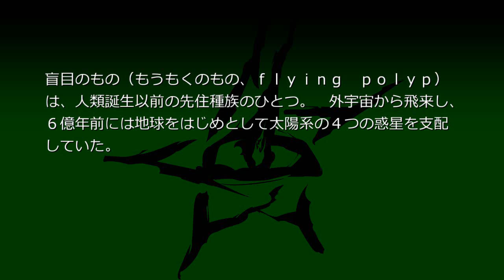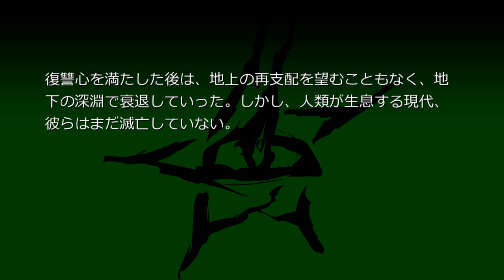盲目のもの （クトゥペディア）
盲目のもの（もうもくのもの、flying polyp）は、 人類誕生以前の先住種族のひとつ。 外宇宙から飛来し、6億年前には地球をはじめとして太陽系の4つの惑星を支配していた。
シナリオ読込型VRoidビューワ HachiViewerPlus